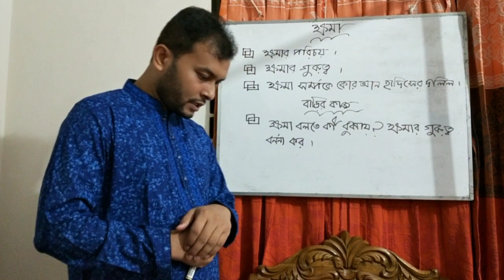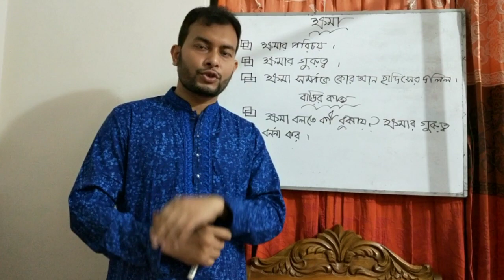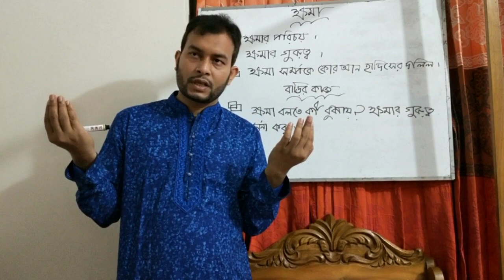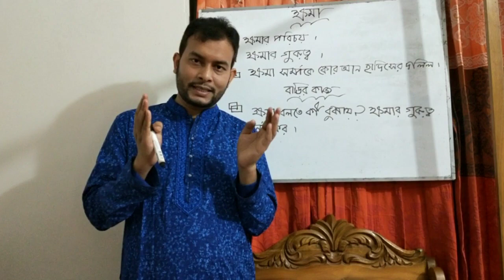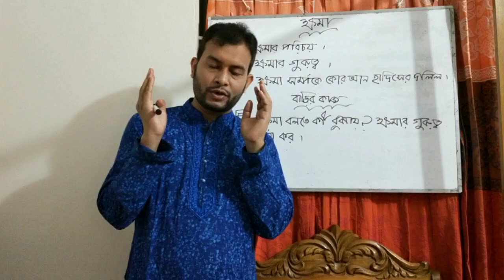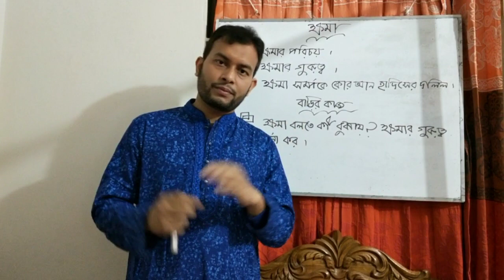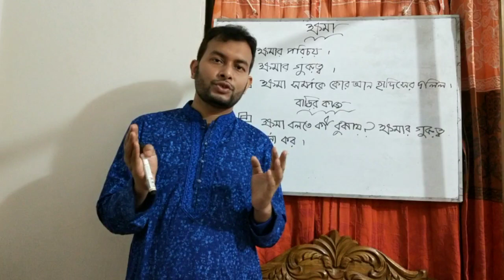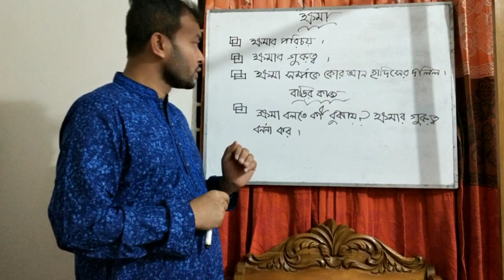2 May 2020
ক্ষমা।
ইসলাম ও নৈতিক শিক্ষা। সপ্তম শ্রেণী।
মোঃমাজহারুল ইসলাম